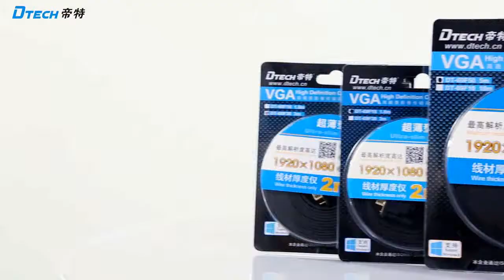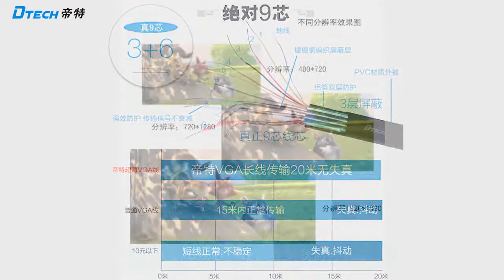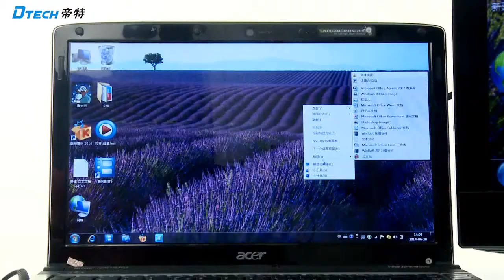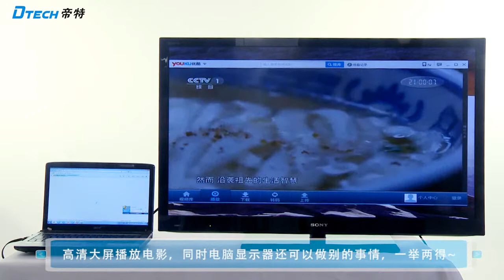DT 69F18VGA Cable